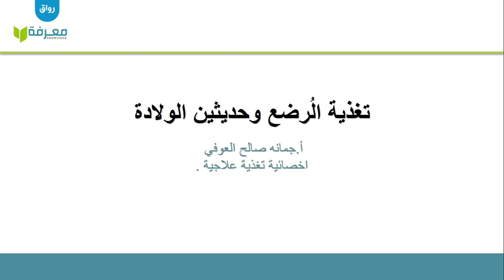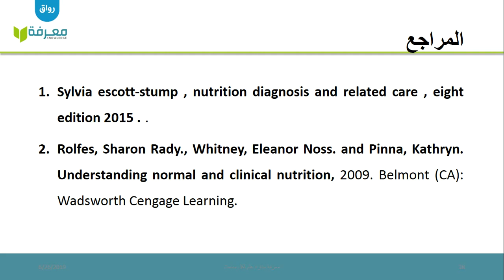رواق: تغذية المرأة والطفل - 4 - 3